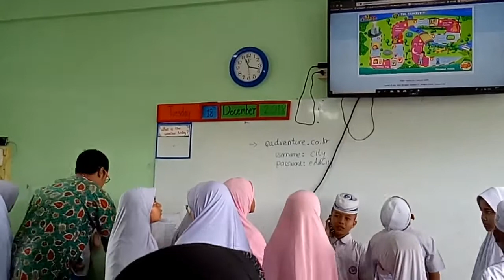19 ธันวาคม ค.ศ. 2018